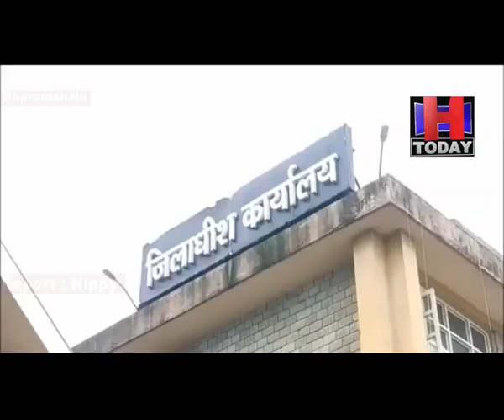Kangra डीसी कांगड़ा के साथ हुई बैठक में पंचायत प्रधान-उप प्रधानो ने अपने इस्तीफे वापिस ले लिए है।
राज्य के सबसे बड़े जिला काँगड़ा के विकास खंड धर्मशाला की पंचायतों के प्रधान-उप प्रधानों के सामूहिक इस्तीफा मामले में जिला प्रशासन ने बुधवार को पंचायत प्रतिनिधियों के साथ बैठक की। डीसी कांगड़ा के साथ हुई बैठक में पंचायत प्रधान-उप प्रधानो ने अपने इस्तीफे वापिस ले लिए है। वहीं सरकार के आदेशों के चलते पंचायत सचिव की बल्ला जदरांगल में तैनाती के आदेशों को वापस ले लिया गया है, तथा सचिव को डीआरडीए में तैनात किया गया है। गौरतलब है कि धर्मशाला विकास खंड के अंतर्गत ढगवार पंचायत सचिव के खिलाफ पंचायत प्रधान-उप प्रधान संगठन ने मोर्चा खोला था।